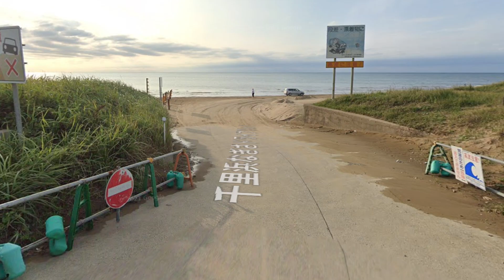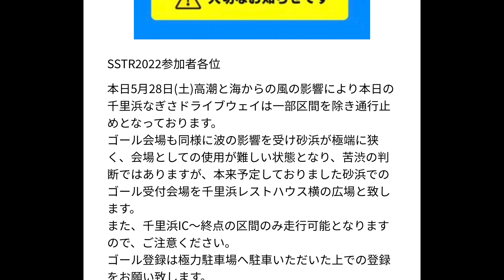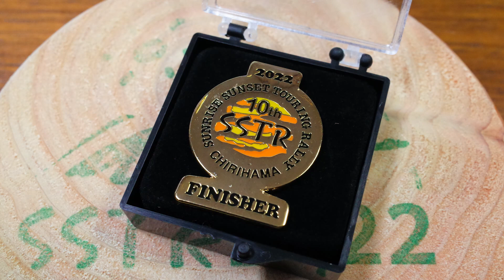SSTR 2022 10th ANNIVERSARY 最終日5月28日 いつもと違う千里浜なぎさドライブウェイとゴールの様子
初参加したSSTR2022 最終日5月28日、ゴール時の千里浜の様子です。
最終日にまさかの高潮で砂浜のゴール撤去＆砂浜走行区間の大幅縮小という自然の影響を受けました。

少し残念でしたがSSTRのイベントは素晴らしく楽しかったです！
2022年は10月に10周年のプレミアムSSTRもあるみたいですよ。